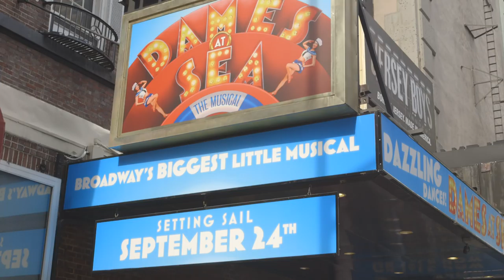Dames at Sea Box Office Opening Tap Contest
DAZZLING DANCES! SPECTACULAR SONGS! DELIGHTFUL DAMES!

DAMES AT SEA is a tap-happy celebration of the golden era of movie musicals with a heart as big as the ocean! Directed and choreographed by the three-time Tony Award®-nominated choreographer Randy Skinner (42nd Street, Irving Berlin's White Christmas), this gem of a show has been reimagined for the bright lights of Broadway and taken to glamorous and spectacular new heights! Featuring rollicking tap dancing, love at first sight, joyful music and a boatload of laughs, this glittering musical extravaganza has everything you need for an unforgettable night at the theatre.

Sweep your glooms away with DAMES AT SEA!